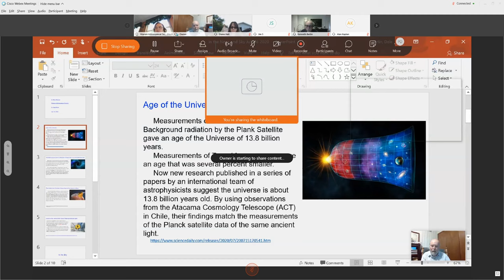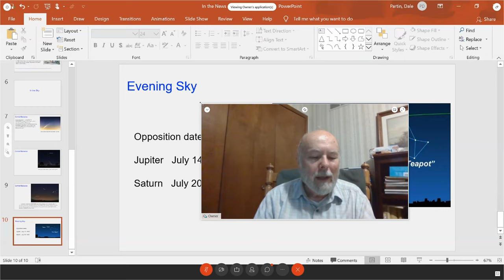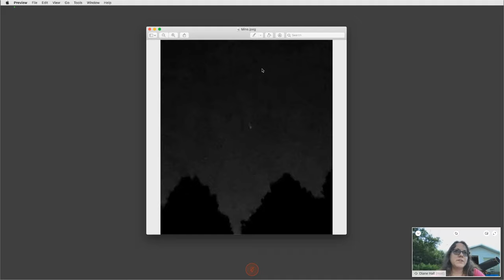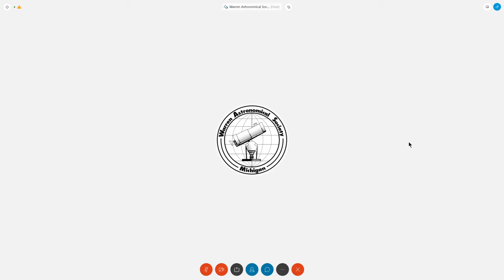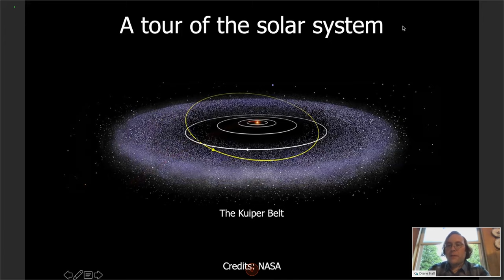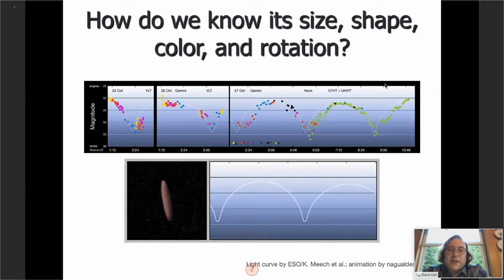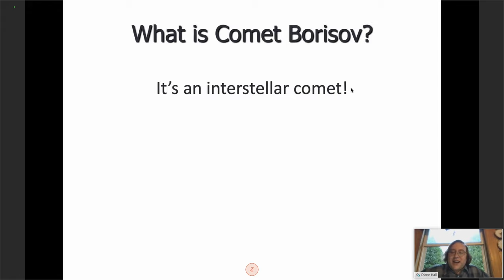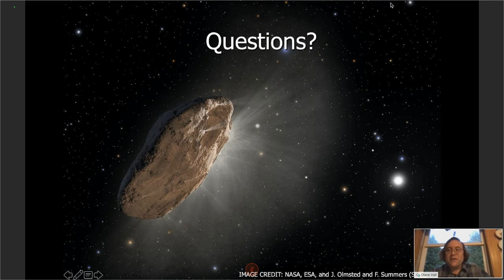July 16, 2020 Virtual Macomb meeting: "Interstellar Objects I Have (Sort of) Known" by Jonathan Kade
"Interstellar Objects I Have (Sort of) Known" by Jonathan Kade

Every current member of the Warren Astronomical Society was born and grew up in a world that had never seen an interstellar object. Now we have seen four: two that humans launched and two that came from other solar systems. In my presentation, we'll talk about these interstellar objects and what we've learned about our solar system and about solar systems in general from studying them

First, we'll quickly review the Voyager 1 and 2 probes, which launched four years before I was born but only became interstellar objects in 2012 and 2018 respectively. We'll talk about what we've learned so far from their journeys beyond the sun's heliosphere, and what we still hope to learn in their extended missions.

In 2017, Canadian astronomer Rob Weryk (who got his degrees at Western University in London, Ontario) discovered a strange object between Earth and Mars. This object turned out to be the first known interstellar visitor to our solar system. Formally classified 1I/2017 U1 and named 'Oumuamua, Hawaiian for "scout", it has disappeared from our skies, but we continue to learn more about it from the observations we made while it was close. It has continued to surprise us and I'll talk about the latest developments in the strange story.

Amateur astronomers are part of the story too. In 2019, Crimean astronomer Gennady Borisov discovered a comet with an advanced sky survey telescope he built, a comet that turned out to be the first true interstellar comet to be discovered. It's much like the comets from our own solar system, a far cry from the bizarreness of 'Oumuamua, but it still has a lot to teach us about other solar systems and about our own.

Publications Director Jonathan Kade's life has been extremely improbable, although not all that interesting. He has served on the W.A.S. board in most years since 2008. As a part-time resident of Black River, Michigan since 1988, he is in love with Michigan's Sunrise Side and its still wonderful skies. He and W.A.S. President Diane Hall are in the process of starting Dark Skies Alcona, an organization aimed at promoting and protecting the skies of Alcona County and the Sunrise Side in general. He is a devotee of patience, serendipity, and stochastic processes, and as such is well-qualified to talk about these particular objects.